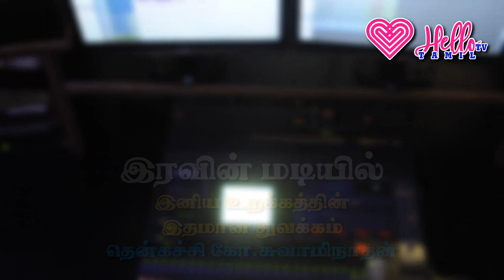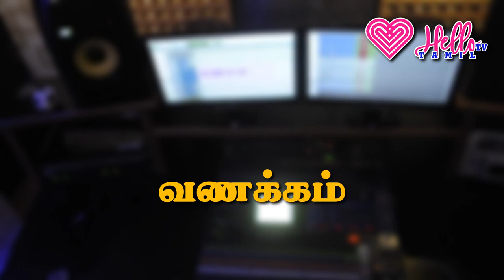இறைவன் தந்த விலை மதிப்பில்லா பரிசு! || தென்கச்சி கோ சுவாமிநாதன்கதைகள் || Thenkachi Ko Swaminathan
Thenkachi Ko Swaminathan Stories For Stress Relief. Bed Time Stories For Peaceful Sleeping.
Thenkachi Ko Swaminathan Indru Oru Thagaval Stories for Stress Relief.